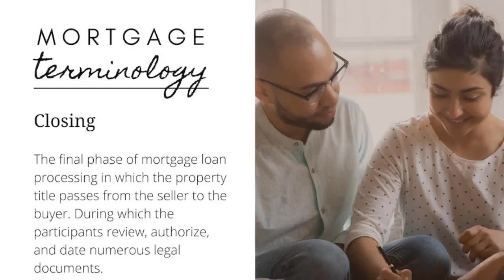Bruder Real Estate Team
Closing is an important part of finalizing every real estate transaction. If you have questions about what to expect just give us a call, we’re here to help.  for informative guides and videos for buyers and sellers.